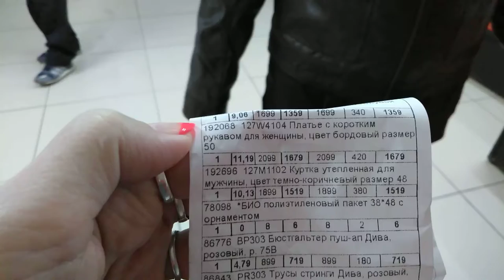Куртка мужская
Экокожа, внутренних карманов нет.